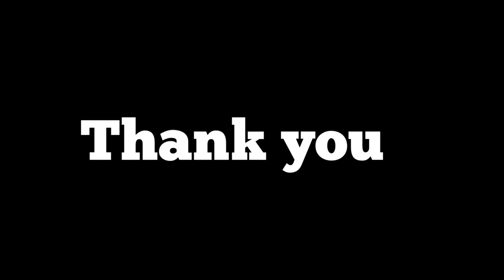Diet of Worms: the movie